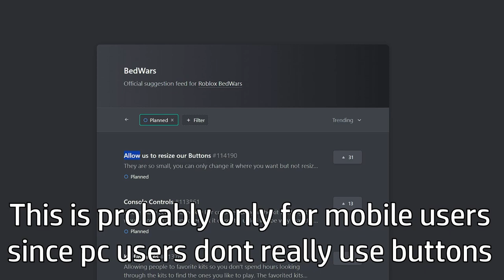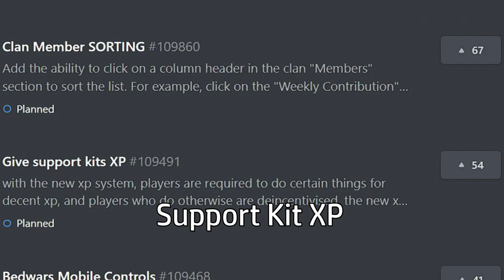All PLANNED FEATURES... | Roblox Bedwars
Clan wars be like

SONG USED - FNF EJECTED INSTRUMENTAL

how to be a mobile swear in roblox bedwars
30 v 30 roblox bedwars
roblox bedwars third person
30 vs 30 roblox bedwars
the best settings in roblox bedwars
what animation is best for roblox bedwars
how to give everyone an item in roblox bedwars
roblox bedwars season 6 in a nutshell
how to get a really fast generator in roblox bedwars

what is the best ranked strat in roblox bedwars
how to use fisherman kit in roblox bedwars mobile
how to get tier 50 fast in roblox bedwars
how to use 2 kits at once in roblox bedwars
how to use two kits at once in roblox bedwars
30 vs 30 roblox bedwars
30 v 30 roblox bedwars
what is the best run animation for roblox bedwars
how to place generators in roblox bedwars
how to get good at roblox bedwars ranked
roblox bedwars season x | roblox bedwars
roblox bedwars season 5 tanqr
bedwars season 6 tanqr
roblox bedwars season 7 foltyn
bedwars season 8 foltyn
bedwars roblox live foltyn
roblox bedwars season 8 foltyn
bedwars season 8 tanqr
xu'rot roblox bedwars
xu'rot kit in bedwars
xu rot in bedwars
roblox bedwars all battle pass kits
roblox bedwars all tier 50 kits